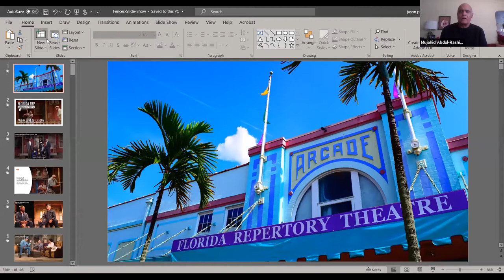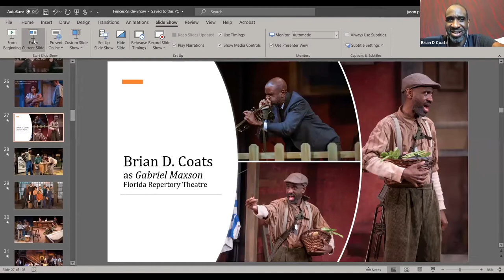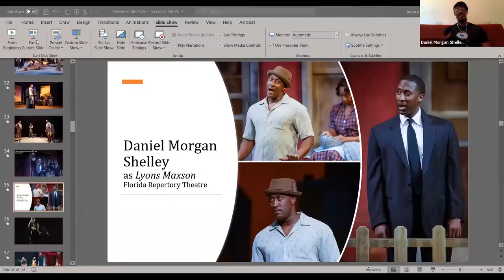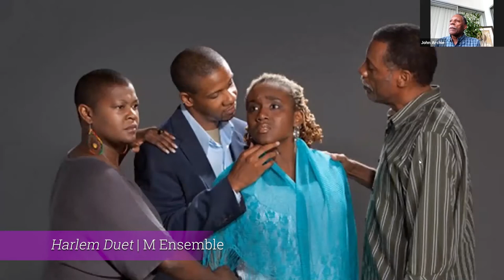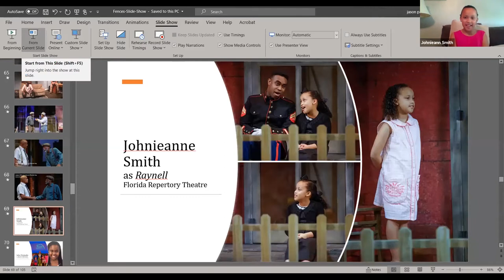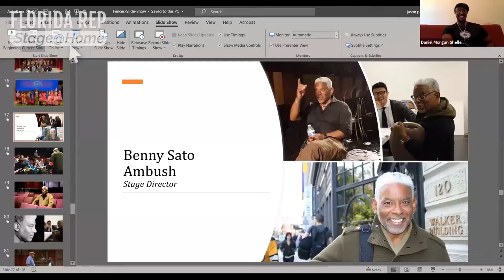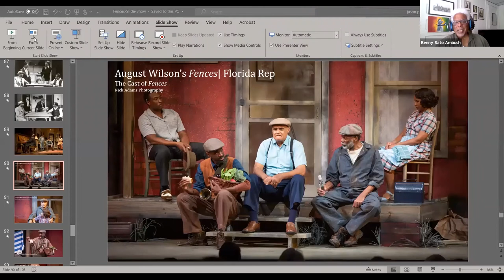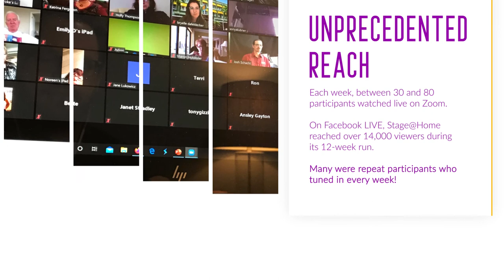Stage@Home RERUNS | Revisiting August Wilson's Fences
In this final spring Stage@Home broadcast from June 26, 2020, audiences get an inside look at Florida Rep's 2019 production of August Wilson's Pulitzer Prize-winning modern classic, FENCES. The panel includes the shows acclaimed director, Benny Sato Ambush, and his cast, Mujahid Abdul-Rashid, Gayle Samuels, Mark Alexander Pierre, Daniel Morgan Shelley, Brian D. Coats, and John Archie, and